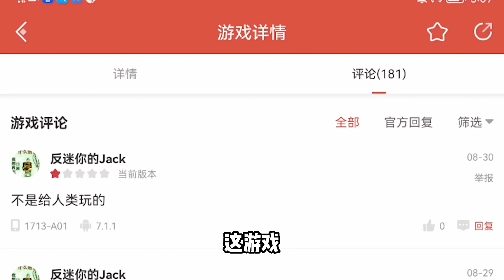一款评论区全是骂声的，盗版迷你世界！究竟能有多离谱